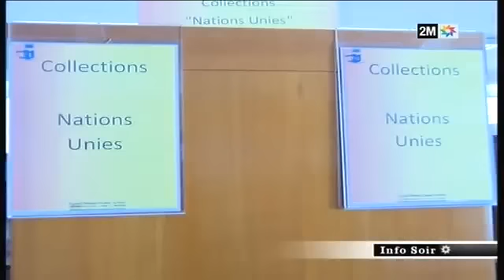Convention de Partenariat Nations Unies et la BNRM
JT 2M 24 octobre 2013
Une convention de partenariat entre les Nations Unis Maroc et la Bibliothèque Nationale du Royaume du Maroc a été signée le 24 Octobre 2013 à Rabat, dans le but de renforcer la capacité de celle-ci en termes de documentation, rapport et études.

A partnership agreement between the United Nations Morocco and the National Library of Morocco was signed on October, 24th, 2013 in Rabat during the United Nations' Day.